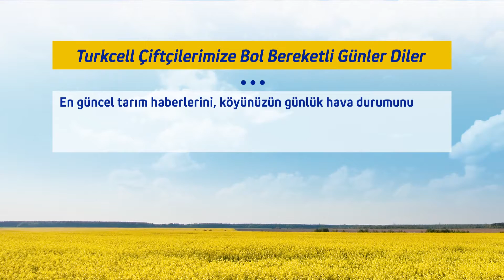29 07 2016 ÇİFTÇİNİN GÜNDEMİ